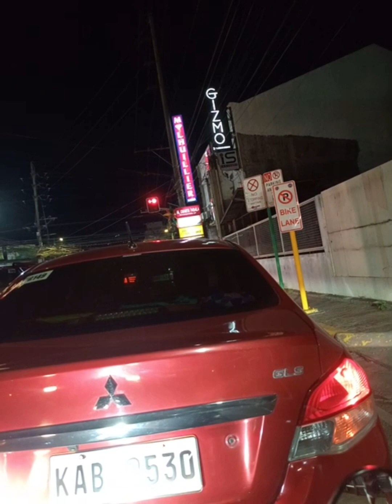Tumawag yung customer sa akin at nabigla ako sa sinabi niya @ayawkolmotovlog